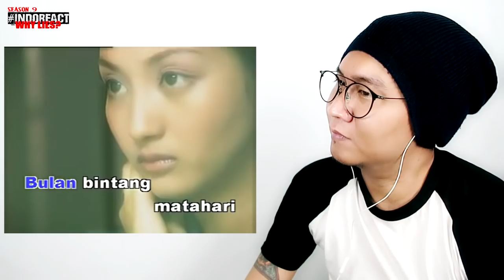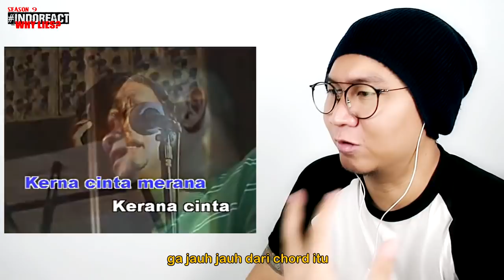(THROWBACK) MEDICINE- Kerana Cinta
Watch Previous Seasons of INDOREACT

lagumalaysia90an ((( DONASI BTC : 1BSH1HWSPnjhYTSVsCdPTyMxXHs5MhV2wS )))